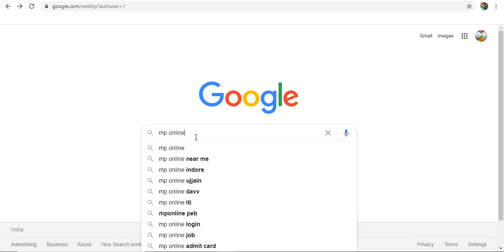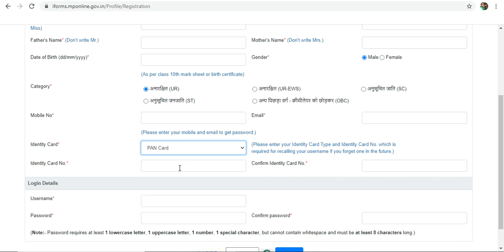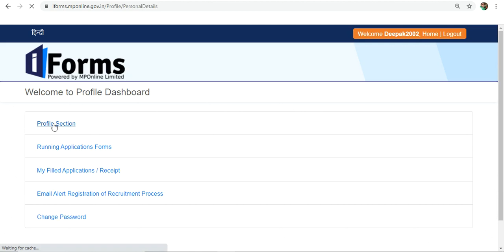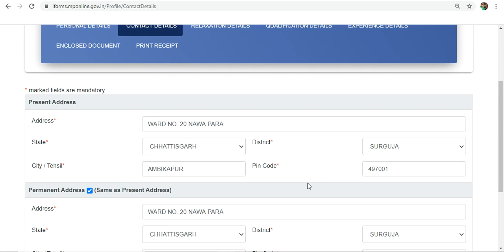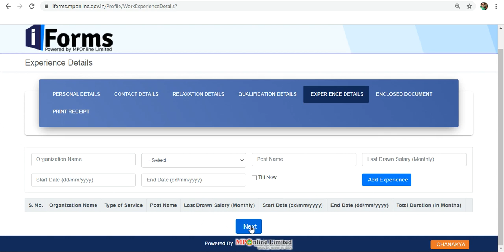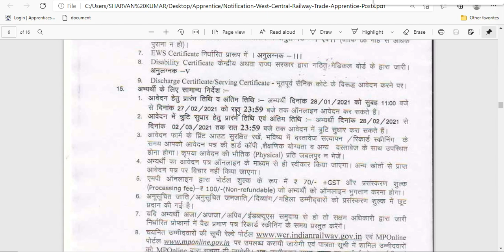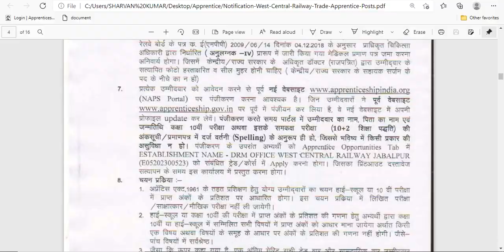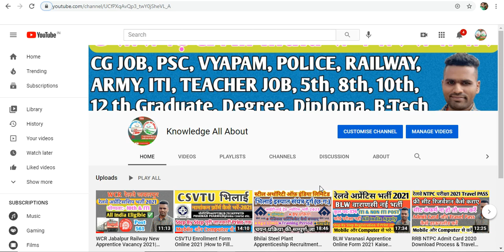Railway WCR Apprentice Online Form 2021 | How to Fill WCR Jabalpur Apprentice Online Form 2021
West Central Railway has given an employment notification for the recruitment of Trade Apprentice vacancies. Those Candidates who are interested in the vacancy details & completed all eligibility criteria can read the Notification & Apply Online.
• Starting Date for Apply Online: 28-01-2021
• Last Date to Apply Online: 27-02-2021
• Date for Error Correction: 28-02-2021 to 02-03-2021

⚫ Mobile से Document Scan,Photo Resize और Pdf कैसे बनाए बिना Printer के Mobile से Document स्कैन करें
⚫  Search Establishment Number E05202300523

WCR Jabalpur Apprentice Online Form 2021
Railway WCR Apprentice Online Form 2021
How to Fill WCR Jabalpur Apprentice Online Form 2021
railway wcr jabalpur apprentice online form 2021
railway wcr recruitment 2021
west central railway jabalpur apprentice online form 2021
west central railway recruitment 2021
wcr railway apprentice online form 2021
wcr apprentice online form 2021
railway apprentice online form 2021
railway apprentice apply online 2021
Knowledge All About
Shravan Patwa

    (जय हिंद)
Mr. Shravan_Patwa